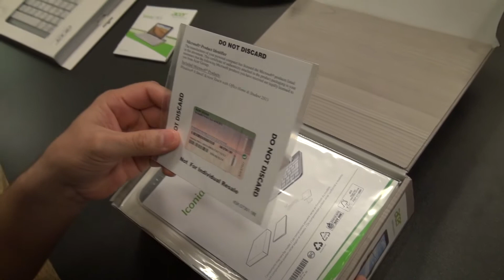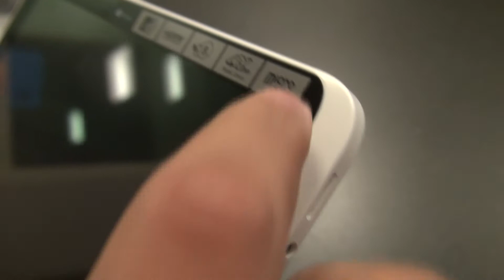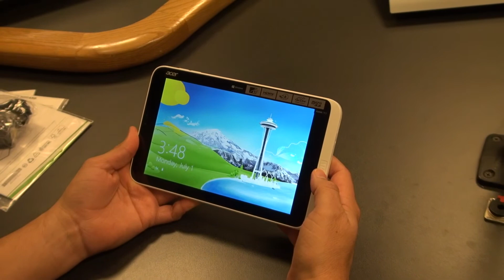Unboxing/Conociendo la Iconia W3 de Acer con Windows 8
Esta es la primera tableta con pantalla pequeña (menos de 10") con el sistema operativo Windows 8.

Cuenta con un procesador doble núcleo Atom de Intel de 1.5 gHz de velocidad, 64gb de memoria almacenamiento, 2 gb de memoria tipo RAM, pantalla de 8.1"/resolución de 1,280 x 800. Nos resultó muy interesante que por el precio (comienzan en US$399, pero el modelo que tenemos para el video vale US$429.99) incluye la version completa (FULL) de Microsoft Office (Word, Excel y PowerPoint).

Conectores: microUSB (1), microHDMI (1), headset (1), microSD (1). Cámara frontal de 2 megapixeles. 8 horas de duración de batería según Acer.

Conócela en este "unboxing".